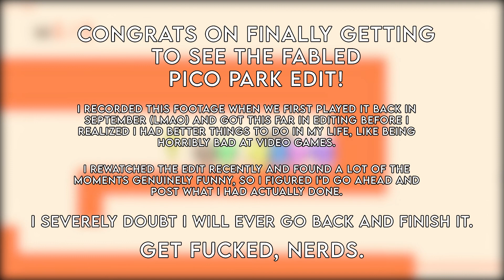Pico Park's Problem Children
Yes, it's real, and I'm posting it. No, it's not really finished. I doubt it ever will be.